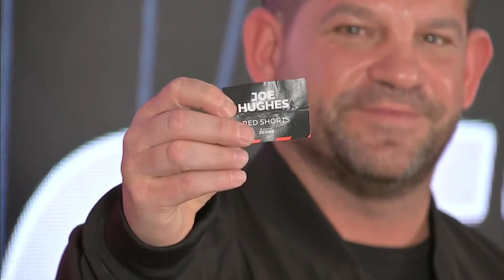GYM MATES DRAWN AGAINST EACH OTHER IN FIRST ROUND! BOXXER LIGHTWEIGHT TOURNAMENT LIVE DRAW FOOTAGE